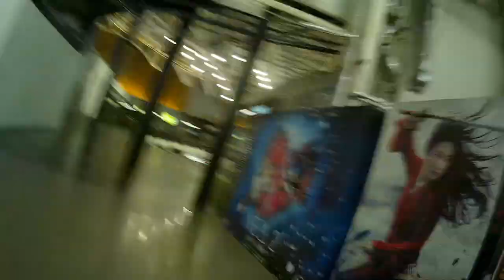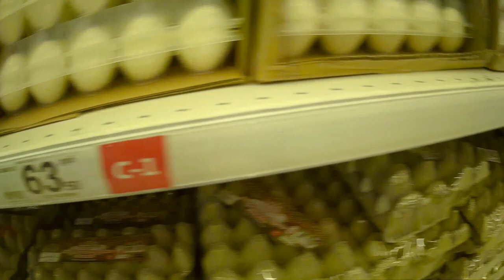Как работают торговые центры в условиях карантина?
Как работают российские торговые центры в условиях мировой пандемии? Сколько магазинов открыто? А сколько закрыто? Что с фуд-кортами и кинотеатрами? Отдельный ли вход?-Все это я вам расскажу на примере отдельно взятого торгового центра который стоит около моего дома.